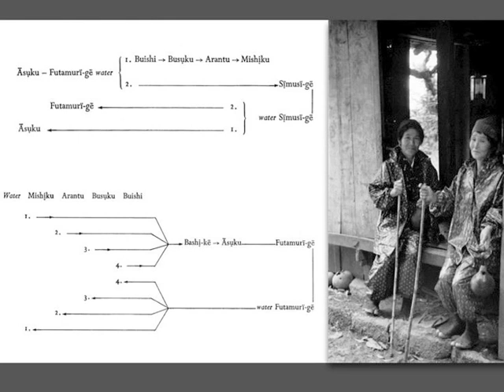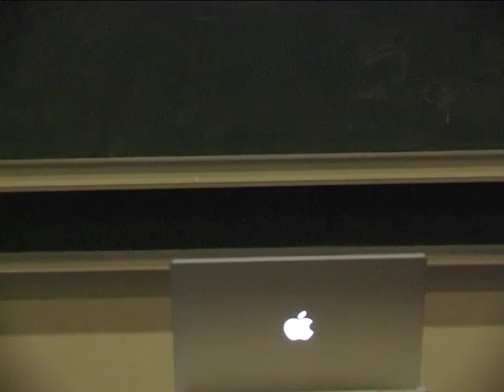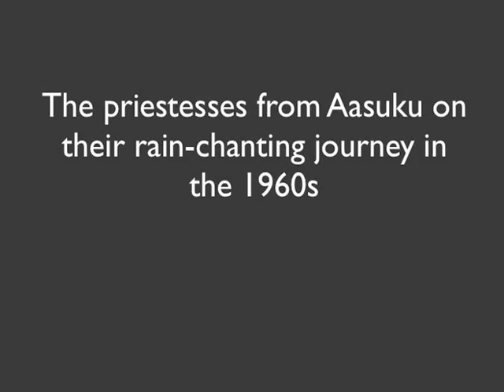Agricultural rituals on the Island of Hateruma, Part 3a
Part 3a of the lecture by Shizuko Ouwehand at Leiden University in 2005 on agricultural rituals on the Island of Hateruma, Japan in the 1960's.